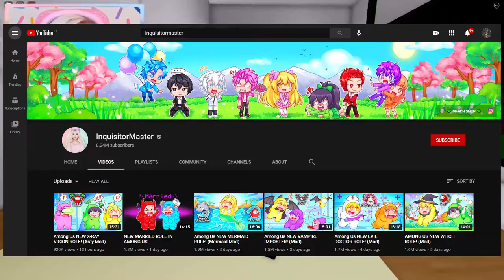Roblox - Mackenzie Turner Will Be MORE Popular Than InquisitorMaster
In this video we will go over Roblox - Mackenzie Turner Will Be MORE Popular Than InquisitorMaster